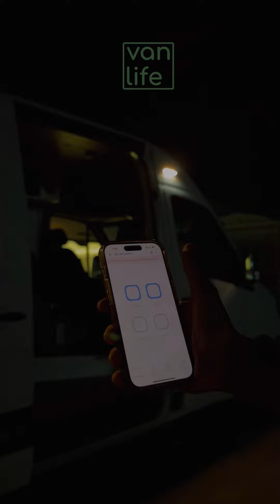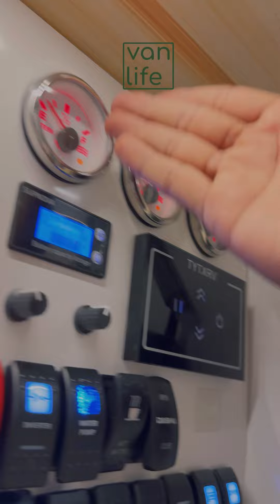فان سبرنتر مرسيدس محول بالكامل في مصنع ڤان لايف عمان بمواصفات ذكية